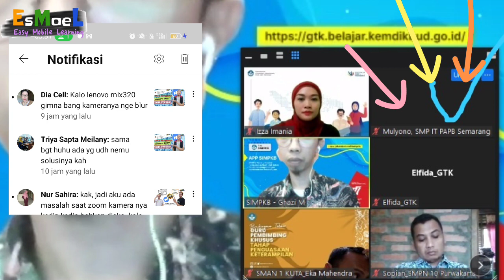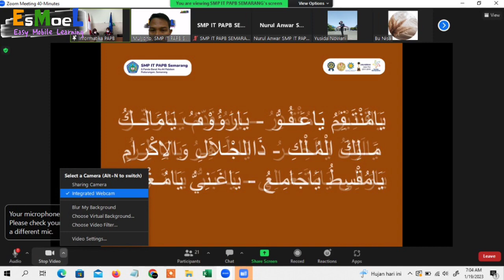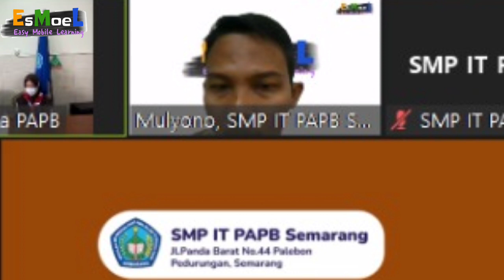Cara Mengatasi Kamera Zoom Nge-Freeze || Kamera Zoom Tiba Tiba Mati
Cara Mengatasi Kamera zoom nge-freeze || Kamera Zoom ngblang || Zoom Eror

Cara mengatasi kamera zoom tiba tiba mati,